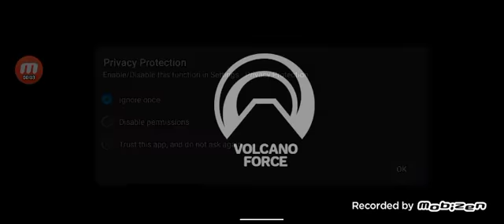lost the blue (Global)